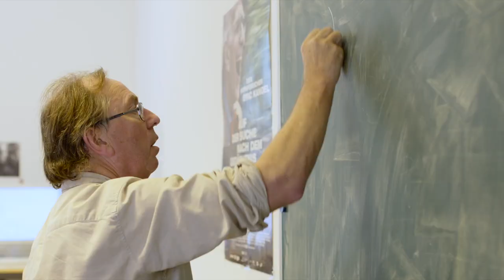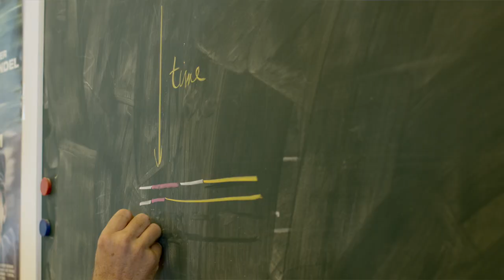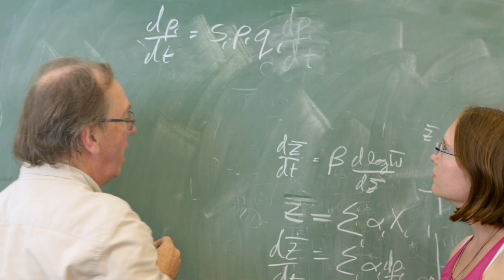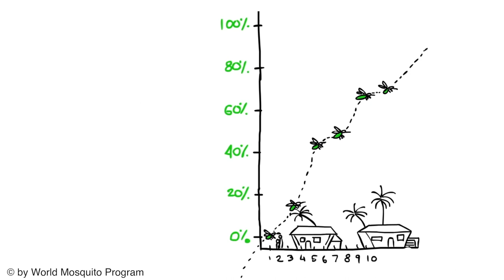ProfTalk: Nick Barton, Evolutionary Biologist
ProfTalk is an interview series featuring IST Austria professors. They talk about their academic background, professional motivation, research focus and scientific work, and also about IST Austria as a unique place for basic research.